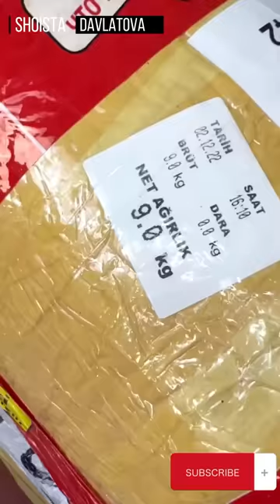ТУРЕЦКИЕ ПЛАТЬЯ. ОПТОМ И В РОЗНИЦУ. АБАЙЯ. АБАЯ КУЙЛАКЛАР. ЖЕНСКИЕ ПЛАТЬЯ ИЗ ТУРЦИИ🇹🇷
Натуральный бархат😍😘 Дубайский 🇦🇪🇦🇪🇦🇪🇦🇪
ТОЛЬКО ДЛЯ ВАС 🌹🌹🌹
Размеры:-

ТУРЕЦКИЕ ПЛАТЬЯ ОПТОМ И В РОЗНИЦУ. АБАЯ. АБАЯ КУЙЛАКЛАР. ЖЕНСКИЕ ПЛАТЬЯ ИЗ ТУРЦИИ🇹🇷

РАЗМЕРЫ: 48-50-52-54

Натуральный бархат👍🇹🇷🌺
С изумрудными камушками
Производитель Турция 🇹🇷🇹🇷
Размеры 52,54,56,58,60